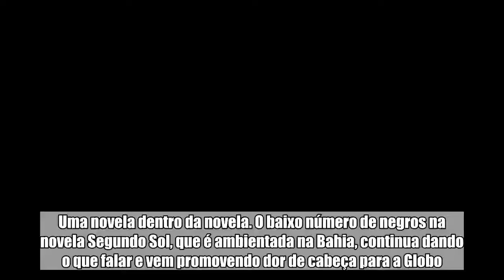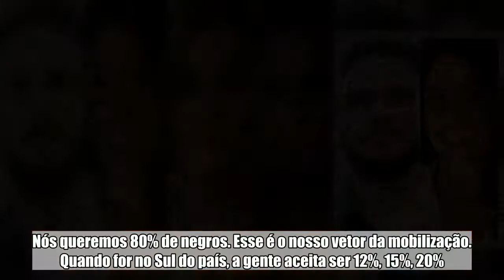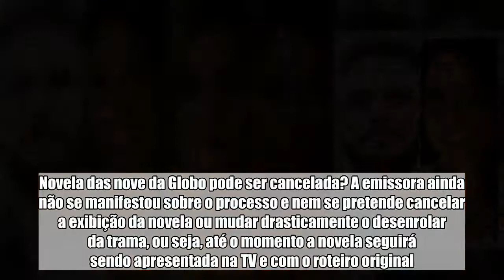Novela das nove da Globo pode ser cancelada?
Uma novela dentro da novela. O baixo número de negros na novela Segundo Sol, que é ambientada na Bahia, continua dando o que falar e vem promovendo dor de cabeça para a Globo. Mais uma vez, o assunto foi parar na justiça por conta de um processo movido por uma associação. Trata-se da União de Negros Pela Igualdade (Unegro), que entrou no dia 14 de maio com uma ação que pede mudança radical no elenco da novela para que represente a verdadeira diversidade racial do estado. Ângela Guimarães, presidente da entidade e filiada ao Partido Comunista do Brasil (PC do B), explicou a ação em entrevista à Veja. Ousado, o movimento pede uma porcentagem grande de negros na novela das 21h: “Queremos a incorporação da real proporcionalidade da população negra do estado no elenco da novela. Nós queremos 80% de negros. Esse é o nosso vetor da mobilização. Quando for no Sul do país, a gente aceita ser 12%, 15%, 20%. Mas, sendo na Bahia, em Salvador, onde cada poro da cidade respira a herança africana, desejamos ser 80%, que é quanto nós somos aqui“, revelou.   Novela das nove da Globo pode ser cancelada? A emissora ainda não se manifestou sobre o processo e nem se pretende cancelar a exibição da novela ou mudar drasticamente o desenrolar da trama, ou seja, até o momento a novela seguirá sendo apresentada na TV e com o roteiro original. A segunda fase da trama teve recorde de audiência com 38 pontos e 56% de participação no Rio. No Twitter, 14 termos alcançaram os Trending Topics e foram criados dois Moments: um marcando a passagem de tempo de 18 anos e outro falando dos personagens.   Leia Também